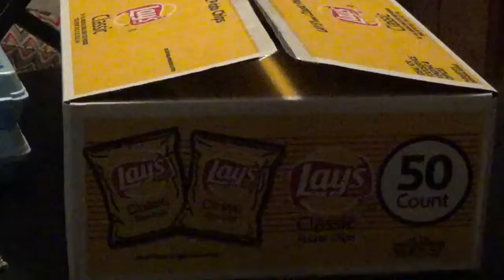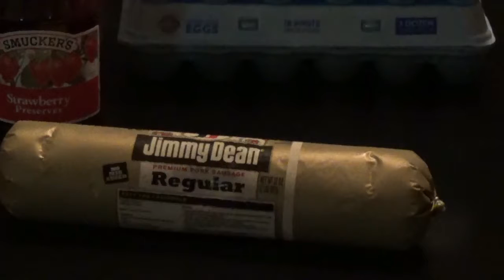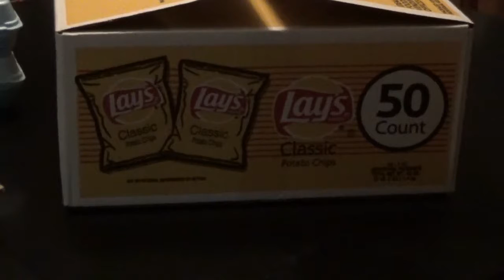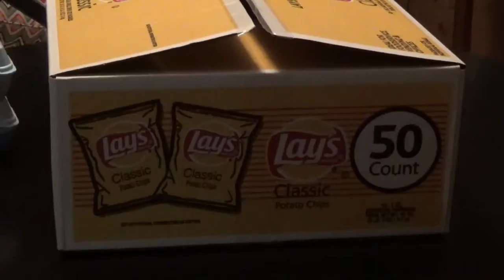BJs, COSTCO, or WALMART